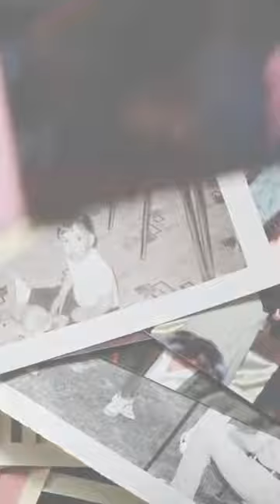JD Walter - Dressed In A Song With Taylor Eigsti On Piano